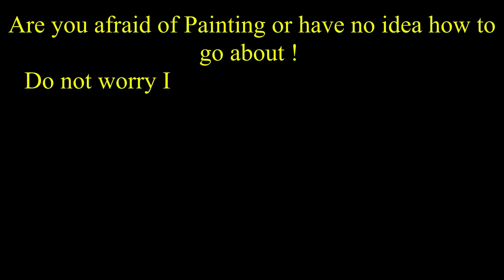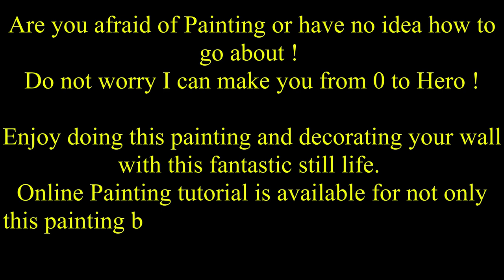Realistic Acrylic painting of pomegranate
pomegranate painting
anar painting
pomegranate still life painting
pomegranate acrylic painting
famous pomegranate painting
pomegranate painting famous
pomegranate in paintings
painting of a pomegranate

pomegranate
pomegranate benefits
pomegranate juice
health benefits of pomegranate fruit
pomegranates
pomegranate benefits for men
pomegranate juice health benefits
benefit of pomegranate
health benefits of pomegranate seeds
pomegranate nutrition facts
benefits of pomegranate fruit

pomegranate
pomegranate juice
pomegranate extract
pure pomegranate juice
pomegranate supplement
best pomegranate juice
pomegranate fruit
pom pomegranate juice
best pomegranate supplement
100 pomegranate juice
pomegranate tablets
organic pomegranate
punicalagin
eversweet pomegranate
dried pomegranate
punica granatum
buy pomegranate
pomegranate extract supplement
fresh pomegranate
pomegranate vitamins
pomegranate for sale
fresh pomegranate juice
pomegranate collagen
pomegranate juice near me
urolithin a pomegranate
cranberry pomegranate juice
unsweetened pomegranate juice
pomegranate paste
punica
natural pomegranate juice
salavatski pomegranate
buy pomegranate juice
pomegranate deseeder
pomegranate jam
cold pressed pomegranate juice
anar fruit
blueberry pomegranate body armor
real pomegranate juice
pomegranate fruit extract
pomegranate price
black pomegranate
best pomegranate supplement for prostate health
prom juice
pomegranate popsicles
white pomegranate
pomegranate buy online
blueberry pomegranate juice
pomegranate tootsie pop
pom pomegranate
body armor lyte blueberry pomegranate
pomegranate husk
white company pomegranate
100 percent pomegranate juice
seedless pomegranate
surh anor pomegranate
pomegranate company
raw pomegranate juice
the best pomegranate juice
best pomegranate juice without sugar
pom pom juice
fresh pomegranate juice near me
anar juice
kazake pomegranate
body armor blueberry pomegranate
gold pomegranate
100 pure pomegranate juice
pomegranate extract 250 mg
angel red pomegranate
healthiest pomegranate juice
diet pomegranate juice
peeled pomegranate
pomegranate juice online
bb lab pomegranate collagen
growing pomegranate
pomegranate fruit for sale
pomegranate lift off
pom pom pomegranate
pomegranate juice for ed
good base pomegranate
sweet pomegranate
promogran fruit
pomegranate varieties
pomegranate extract for skin
pomegranate antioxidant
best pomegranate juice for diabetics
fermented pomegranate juice
korean pomegranate juice
healthy pomegranate juice
pamagram fruit
pomegranate polyphenols
promenade juice
pomegranate extract 500mg
pomegranate shrub
utah sweet pomegranate
pomegranate juice blood pressure
promagnet juice
pomegranate price today
pomegranate for diabetes
red pomegranate
ambrosia pomegranate

Painting
acrylic painting
canvas painting
painting
acrylic painting techniques
acrylic
landscape painting
acrylics
how to painting
acrylic paint
color painting
how to draw
painting tutorial
acrylic painting ideas
easy painting